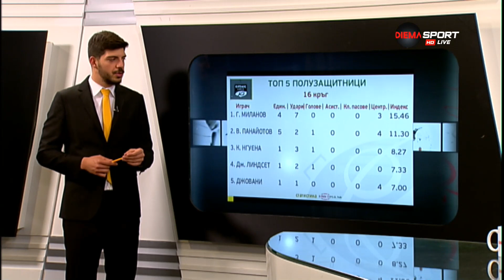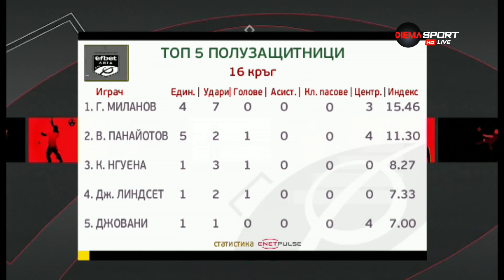Топ 5 на полузащитниците от 16 кръг на първенството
Топ 5 на полузащитниците от 16 кръг на първенството, излъчено в предаването "Героите на кръга" по DIEMA SPORT.